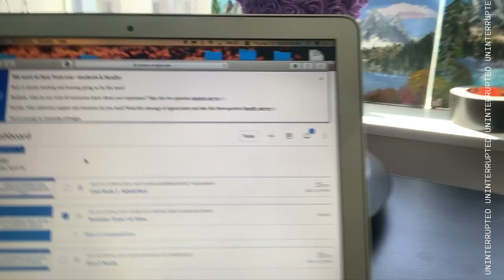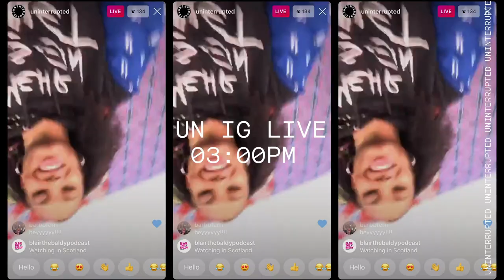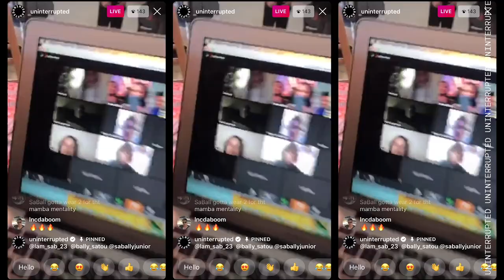German-Gambian WNBA Rookie Satou Sabally is More Than An Athlete | DRAFT DIARIES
Go behind the scenes with Dallas Wings #2 overall pick Satou Sabally during the first ever virtual WNBA draft in this episode of Draft Diaries from Uninterrupted.

Proudly representing both her German and Gambian origins, Satou takes us through the final moments before her name is called by the commissioner, including a FaceTime with Dirk Nowitzki as Satou looks to continue the Germany-to-Dallas hoops dynasty. With stardom in her sights and more than a basketball legacy on her mind, Satou Sabally is here to show she’s much